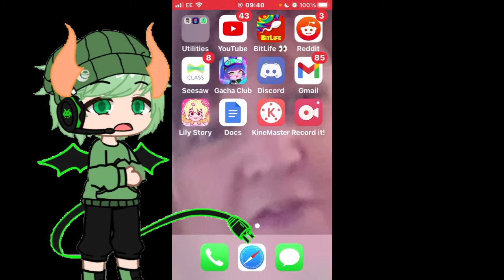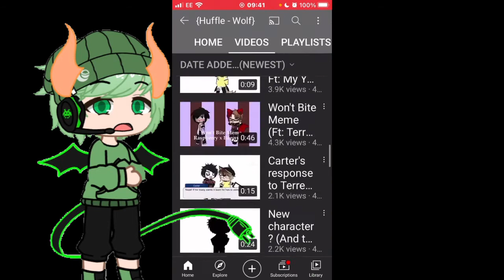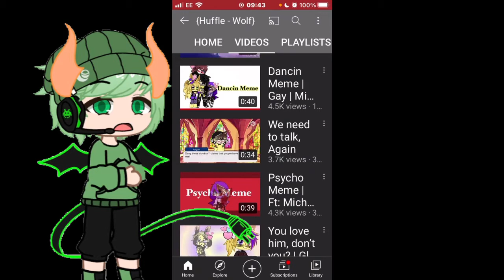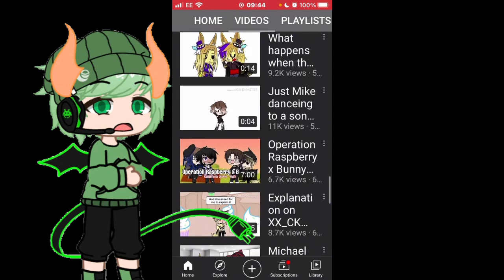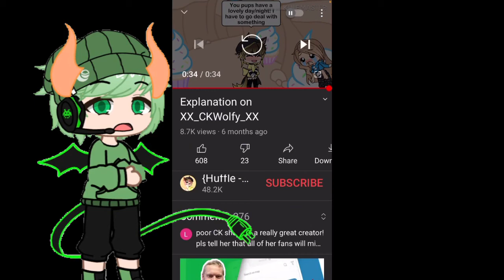Series Collab | Problematic FNAF Gachatubers EP 1 | Huffle Wolf